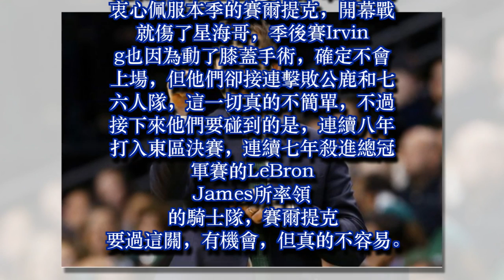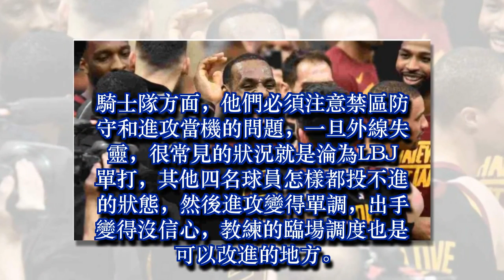勇士vs火箭，騎士vs賽爾提克，預料中的頂尖對決